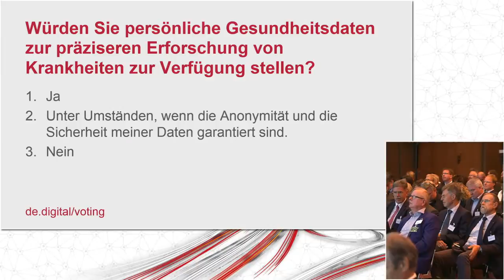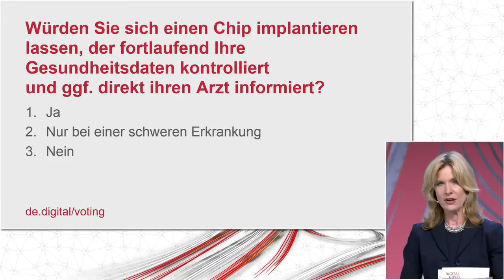Digital-Gipfel 2017: Digitale Gesundheit von morgen: Präziser forschen und behandeln